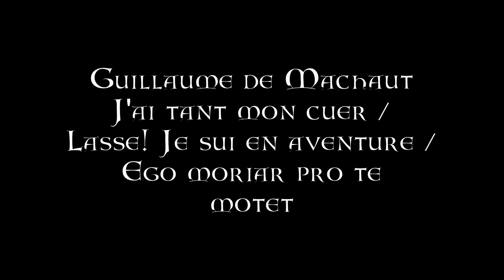Guillaume de Machaut - J'ai tant mon cuer / Lasse! Je sui en aventure / Ego moriar pro te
Ensemble Musica Nova